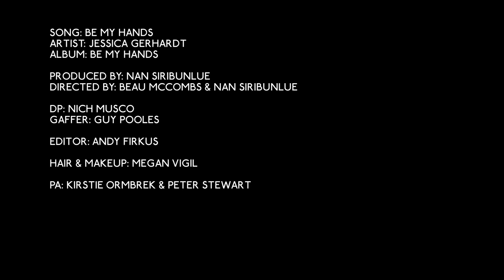Jessica Gerhardt - Be My Hands (Official Music Video)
"Be My Hands" || Jessica Gerhardt (Official Music Video)

Video Credits
RocketFunk Productions
Producer: Nan Siribunlue
Directors: Beau McCombs & Nan Siribunlue
Director of Photography: Nich Musco
Editor: Andy Firkus
Gaffer: Guy Pooles
PAs: Peter Stewart & Kirstie Ormbrek
Hair & Makeup: Megan Vigil

Song Credits
Lyrics and music by: Jessica Gerhardt
Produced, engineered, mixed, and mastered by: Patrick Doyle
Additional engineering: Prezleigh Moy
Vocals: Jessica Gerhardt
Percussion: Michael Schneider
Guitar: David Irelan
Bass, keys, synths: Patrick Doyle
Trumpet: Derrick Stauffer
Sample from "Leviathan" by: Josh Garrels (licensed by Essential Music)